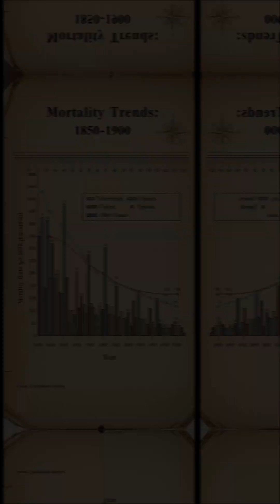One woman reduced the death rate of wounded soldiers by more than half—using soap and statistics.